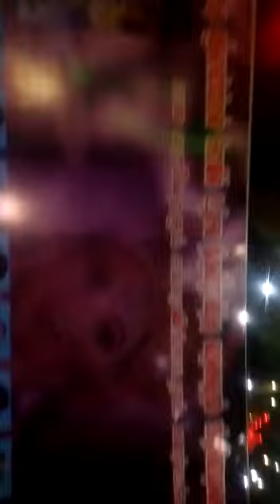SAKTHI AUDIOS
Theni slp sakthi audios